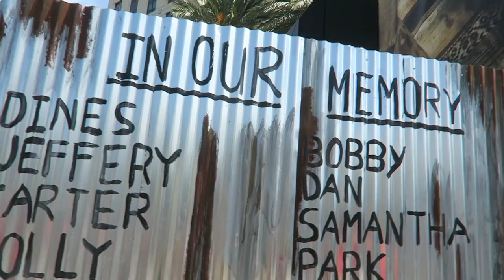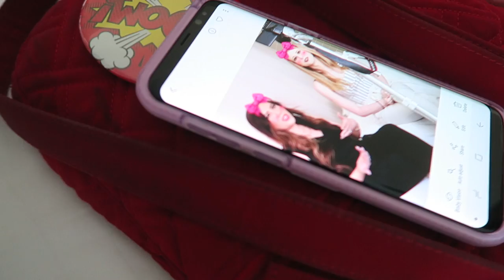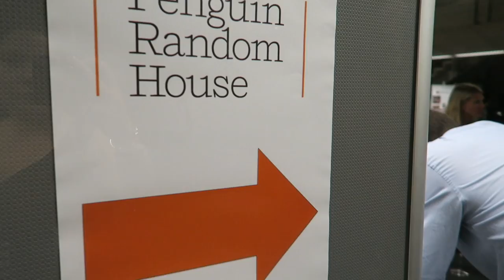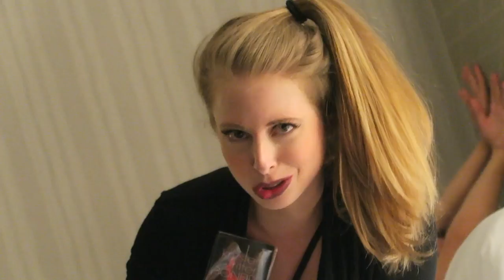PIERCE TAKEOVER | San Diego Comic-Con Vlog #2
COMIC-CON 2017 DAY 2!! We hop from event to event and Pierce Brown steals my camera for a hot minute!

Hey people scrolling through the description! I'm Natasha, a beauty and fangirl content creator from Southern California. I read, consume, and adore all forms of storytelling. I attend conventions all over the country and travel to fictionalized places as a hobby. You'll find a variety of videos on my channel, but if you're a fangirl/fanboy, you'll never get bored here!